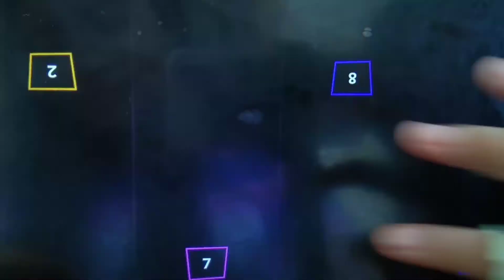Stickman Party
hello mga ka niccey

2 player stickman battle
2 player stickman battle scratch
play stickman clans
play draw stickman epic 2
play stickman for free
2 player stickman fighting games
2 player stickman fighting games unblocked
henry stickmin free play
play stickman games
play stickman games for free
2 player stickman games
2 player stickman games unblocked
play henry stickman games
2 player stickman games fighting
1234 player stickman party mod apk
1234 player stickman party
play the stickman games
play with stickman
play stickman games y8
play stickman zombie shooter
play stickman zombie
1 player stickman games
y8 1 player stickman
stickman player 2
2 player stickman war
2 player stickman badminton
3 player stickman games
3 stickman game
stickman player 4
play stickman part 4
4 player stickman
4 player stickman games
4 player stickman apk
5play ru stickman warriors
play stickman 8